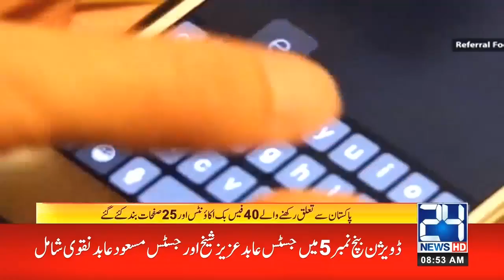Pakistanis Facebook Account Permanently Blocked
24 News HD is one of the leading news channels of Pakistan bringing you the latest current affairs from Pakistan and around the world.  Live National Assembly and Senate Session.